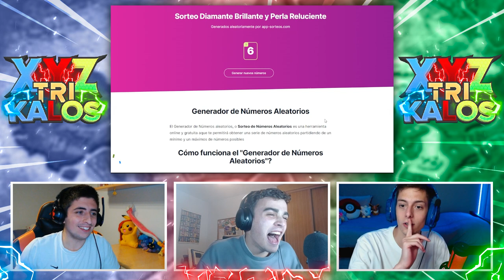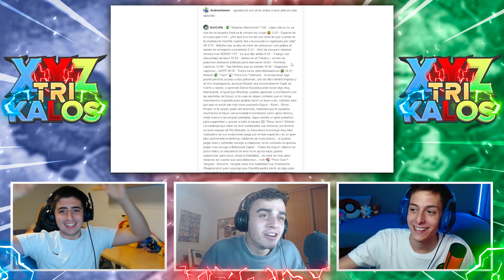¡CORRE! 👉 SORTEO de Pokémon Diamante Brillante y Perla Reluciente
¡¡POR FIN!! Ha llegado el SORTEO del TRIKALOS. Hemos tardado un poquito ya que nos ha costado juntarnos pero YA ESTÁ AQUÍ

¡¡CORRE y AVERIGUA si has GANADO una copia de Pokémon Diamante Brillante o Perla Reluciente!!

🔽 ¡MIS REDES! 🔽